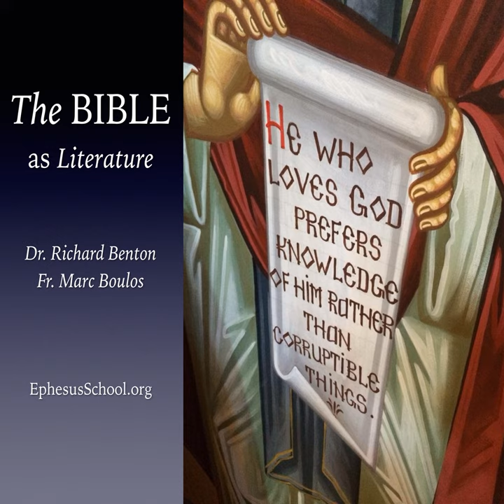Direct My Footsteps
p When we talk about behavior, we imagine that a degree of separation exists between our thoughts and our actions—as the saying goes, between mind and body—but this is incorrect. Just as a muscle integrates with fat and bone, our thoughts (themselves biological) fully integrate with our behaviors. In the Bible, there is no distinction between mind and body; both are flesh. As such, Biblical healing comes not from discussion but through obedience. Like a chiropractor, the Lord's commandment corrects the position of your bone, and your muscle falls in place. That's why the priority of biblical wisdom is to correct, protect, and direct your footsteps. If you can do what the Lord instructs you to do, the rest will take care of itself. /p

 p Richard and Fr. Marc discuss Matthew 4:23-25. /p